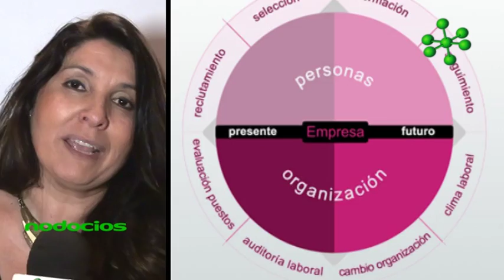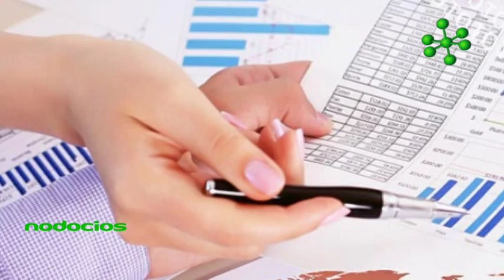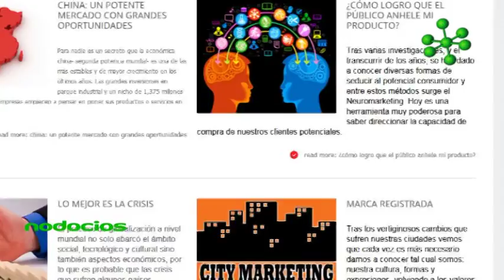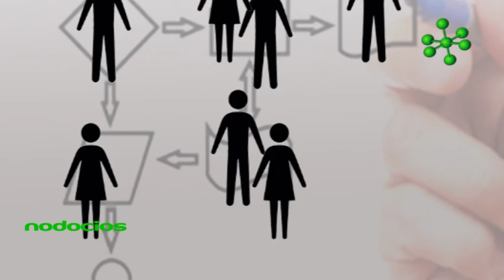Nodocios claves del neurocoachig para tu negocio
La Neurociencias aportan información muy valiosa para las empresas y entornos laborales.  Existen múltiples factores que influyen en la labor cotidiana de los empleados de una organización. Conocer estos factores permite posibilitar condiciones más beneficiosas para que cada ser se desarrolle motivado y contenido por su grupo de trabajo.